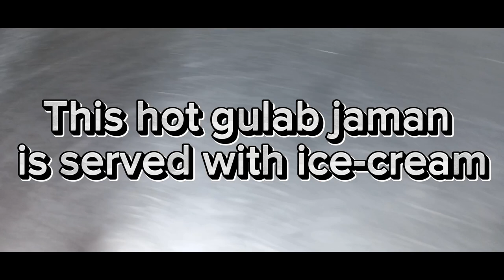Sqaaure saffron Gulab Jaman with Coconut chocito's icecreamp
khoya 5kg
eggs 5pc
Baking powder 3/4 spoon
Baking Soda 3/4 spoon
Almoniun Soda 3/4spoon
Desi ghee 200g
Flour 500g
Cinoline Flour 500g
mix all these ingredients.
then cut it in square shape by mold